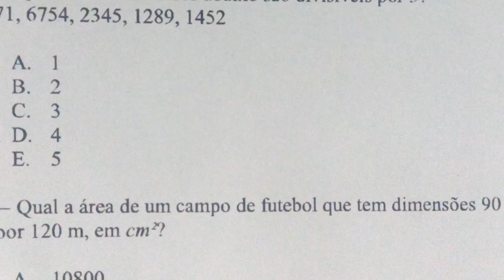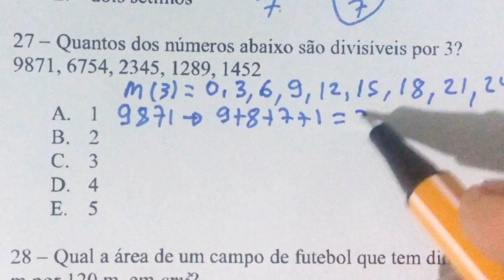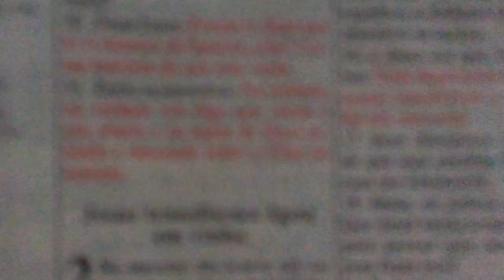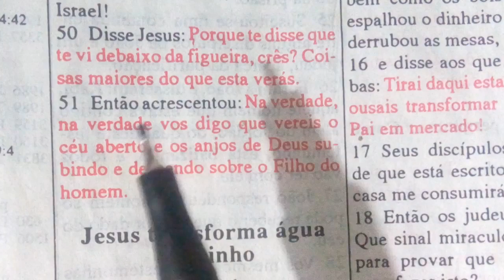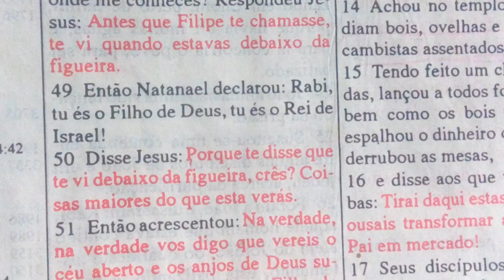1 QUESTÃO DE MATEMÁTICA BÁSICA CAIU EM PE 2019 - (Deixa o prof José te ajudar passar no concurso)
27 – Quantos dos números abaixo são divisíveis por 3 ? 9871, 6754, 2345, 1289, 1452

A. 1
B. 2
C. 3
D. 4
E. 5